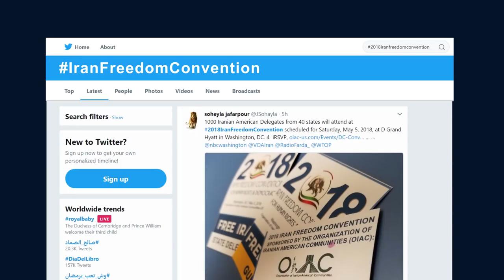2018 Iran Freedom Convention For Human Rights & Democracy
Some 1,000 delegates representing Iranian-American communities in 40 states will attend the 2018 Iran Freedom Convention for Democracy and Human Rights.

The Convention is scheduled for Saturday, May 5, 2018, at the Grand Hyatt in Washington, DC.

The participants will voice support for the Iranian people who rose up in protest in December 2017. By January, the uprising had spread at lightning speed to 142 cities. Protests continue, with tens of thousands of people venting their anger at the regime in chants of “death to the dictator.” Steel workers in Ahvaz, workers at the Haft-Tapeh Sugar Cane Factory in Shush (southwest Iran), farmers in Isfahan, defrauded investors in Tehran, Rasht (northern Iran) and Mashhad (northeast Iran), and ordinary Iranians in cities nationwide are voicing their grievances against the regime.

Alarmed at the spread and threat posed by the protests, Iranian authorities have cracked down with brute force, but to no avail.

The Convention will feature renowned Iranian scholars, academics, and business owners as well as Iranians representing the younger generation who support a free and democratic Iran. RSVP